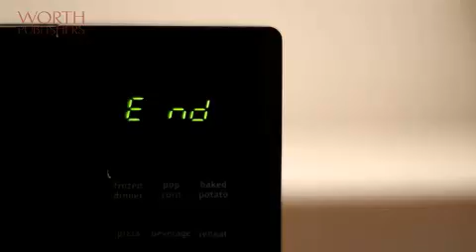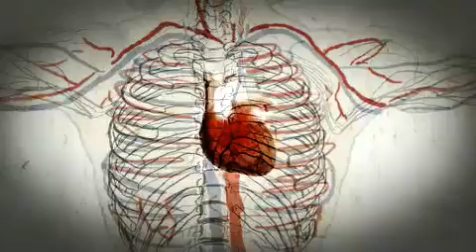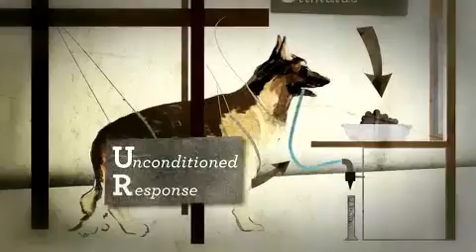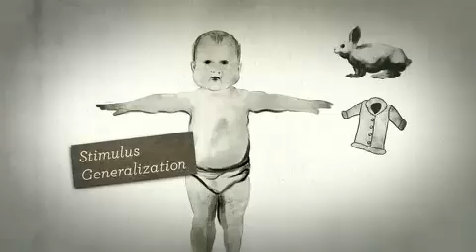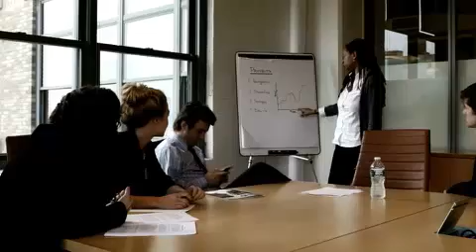Psyc 104 Week 3 - Classical Conditioning Pavlov